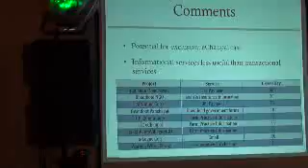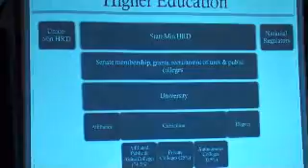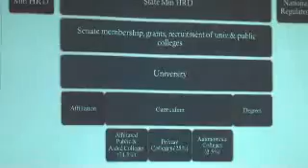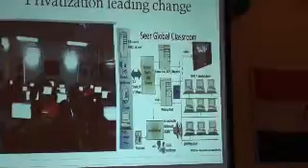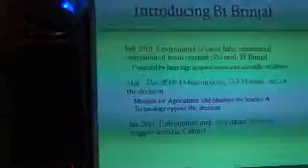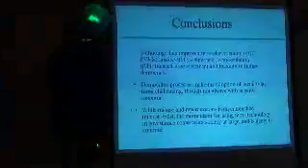Dr. Rafiq Dossani speaks at IAMC Republic Day Event - Part 2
Dr. Rafiq Dossani speaking at IAMC Republic Day event in Santa Clara.